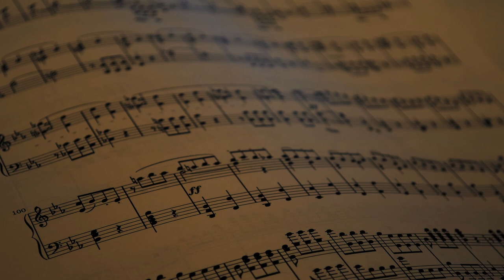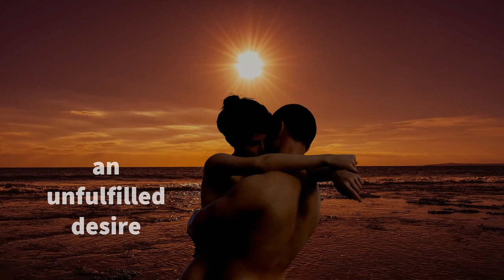SONG FROM A SECRET GARDEN - Hauser - Rolf Løvland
MUSIC
Title: SONG FROM A SECRET GARDEN
Author: Rolf Løvland
Interpretation: HAUSER

TEXT AND EDITION: Rosa N Horvath

IMAGES:  pixabay (ElasticComputeFarm, Muhammad Fahad - Videos_Investors , Jacques_Barrette, Bessi, dimitrisvetsikas1969, Andrewkim, anncapictures, 652234, MemoryCatcher),
Pinterest (Ivonne), photy.org.es, elherlado.hn (emiliomendoza), svgsilh, wallpaperstock.net, abc.es